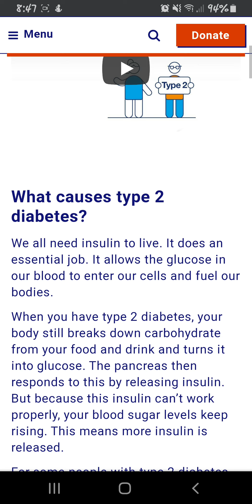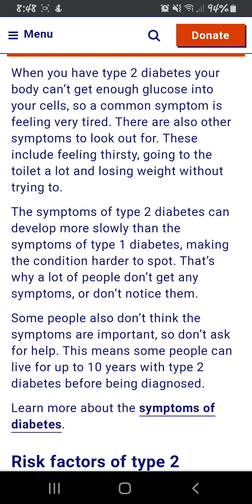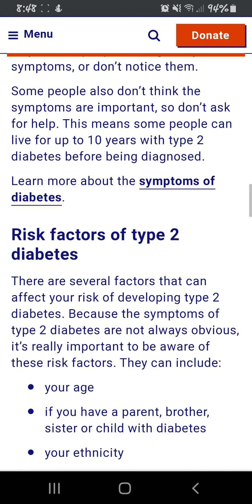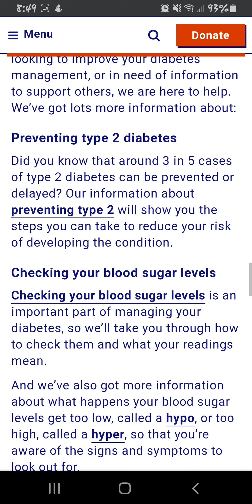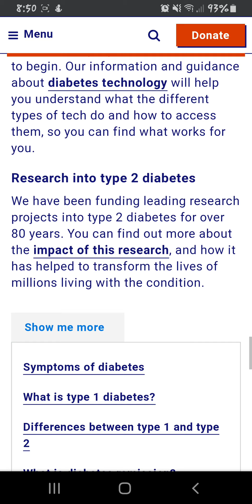more about type 2 Diabetes